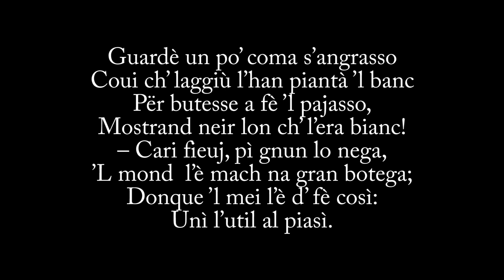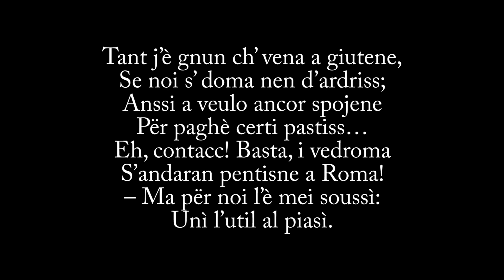Luigi Pietracqua: «La fera d' Giandouja»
POESIA di LUIGI PIETRACQUA (21 gennaio 1832 / 23 ottobre 1901)
MUSICA di DAVIDE CANTINO (25 aprile 1959)